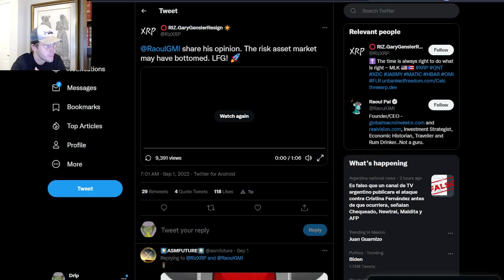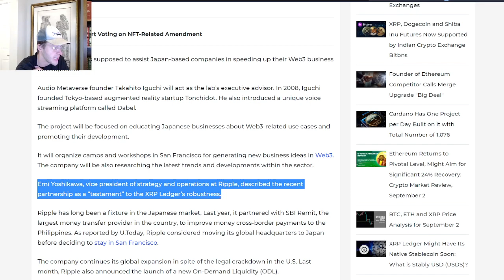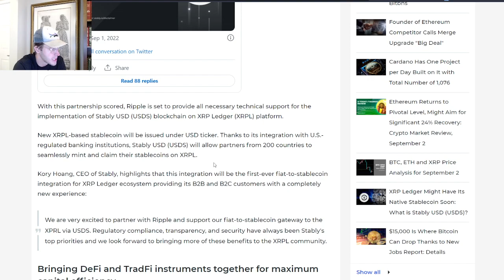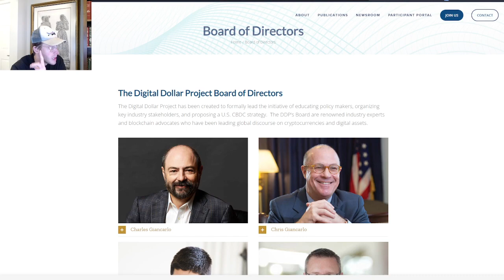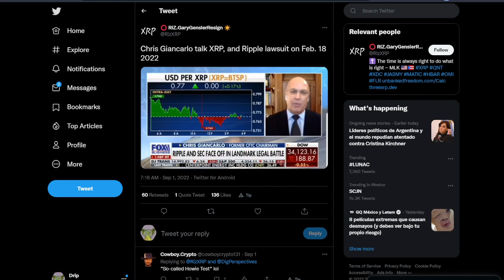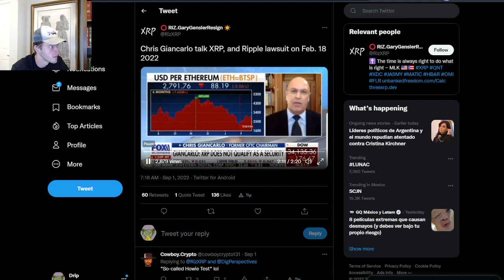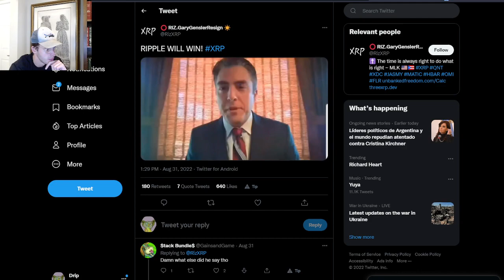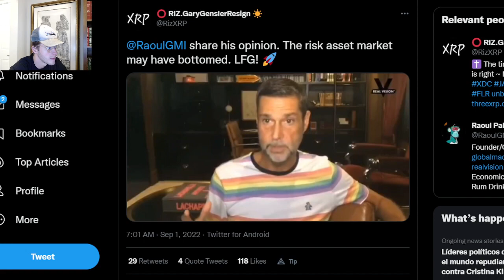XRP * BOOM! BULL RUN ON* 🚨XRP is NOT a SECURITY 💥Must SEE END! 💣